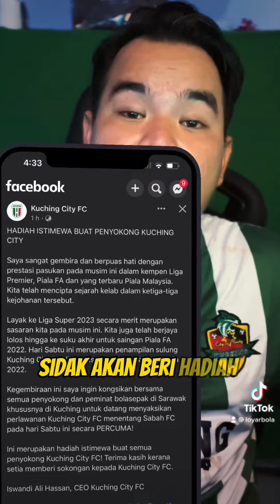Pergi Stadium Percuma Lagi ! | Kuching City Vs Sabah FC